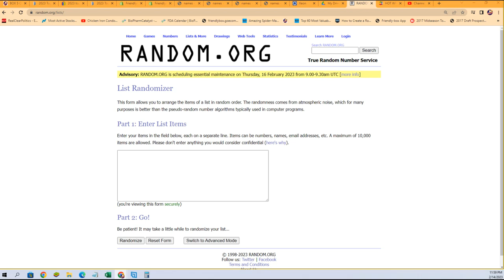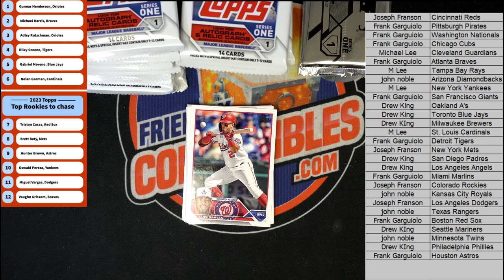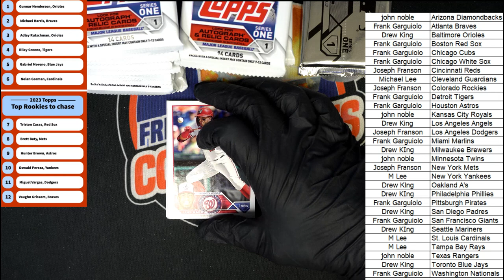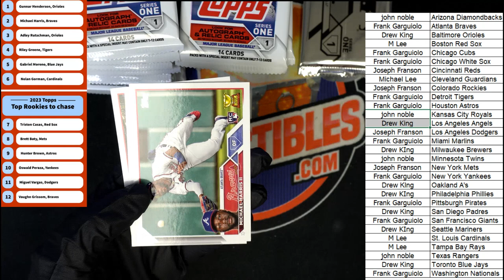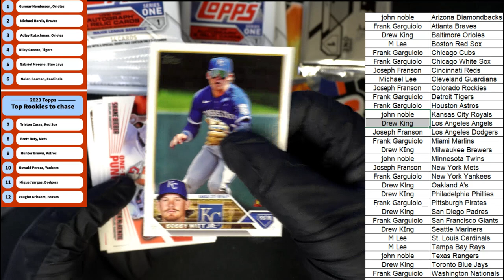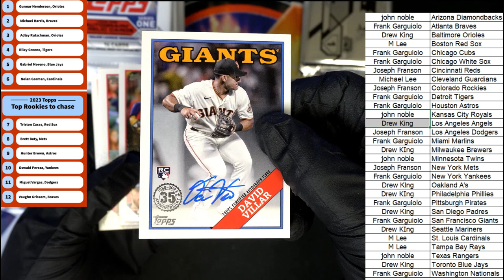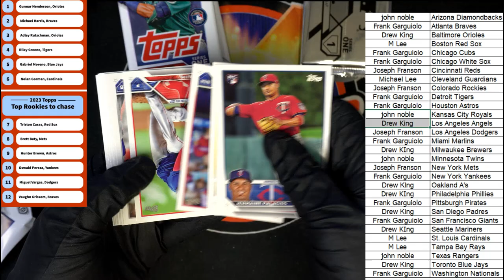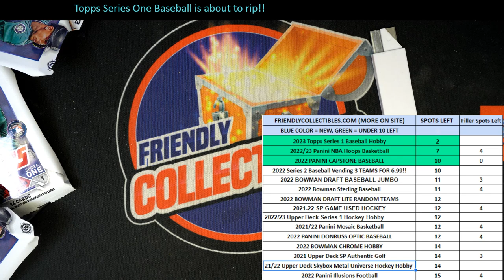2023 Topps Series 1 Baseball Hobby ID 23S1HOBBY109